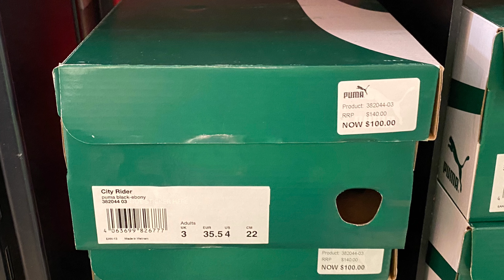Puma City Rider (Puma Black/Ebony) - SKU: 382044-03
A quick look at the Puma City Rider Unisex Shoes in Puma Black/Ebony colorway which was on sale for AU$ 50 (normally retails for AU$ 140) at Puma Outlet Harbour Town Adelaide, South Australia. Style Number: 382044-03